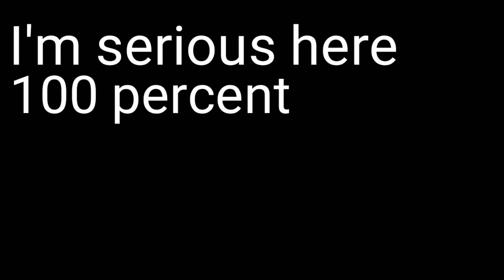Nobody will like this video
Sad noises sad noises sad noises